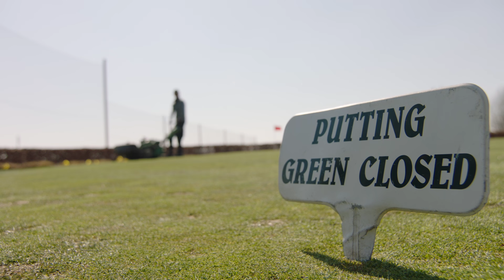GV voorzitter dankt de leden voor hun steun